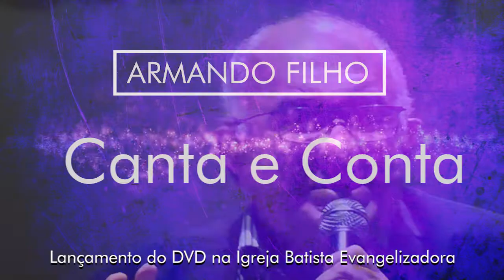Armando Filho - Lançamento do DVD 2019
Lançamento do DVD "Armando Filho  Canta e Conta" na Igreja Batista Evangelizadora de Paulo Afonso BA.